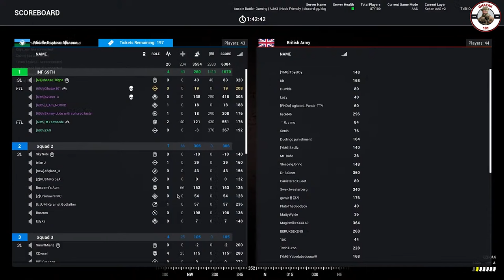Mega Sunday Squad's India gameplay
The squad is a tactical first-person shooter video game "set in the current modern-day environment" developed by the Canadian studio Offworld Industries. It is self-published through Steam and is a spiritual successor to the multi-award-winning Project Reality modification for Battlefield 2.

🔴 Previous video:
________________________________________________________________________________________________💲‼️💲_Gears that I use_💲‼️💲